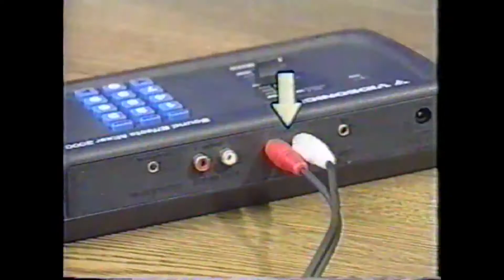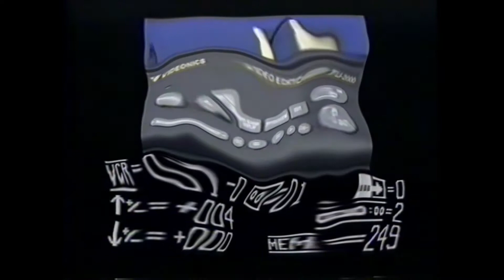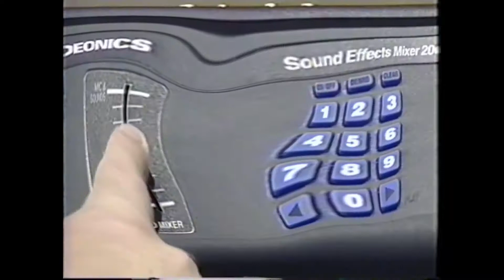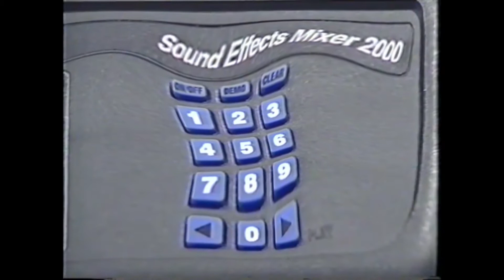James PM - Fun with Friends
"OK" out June 17